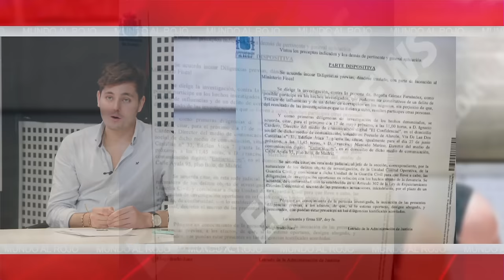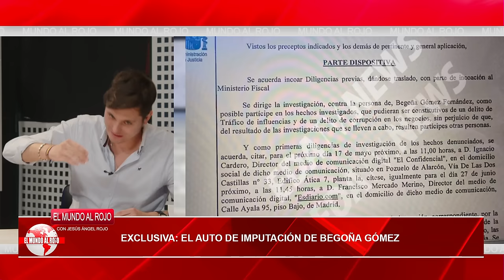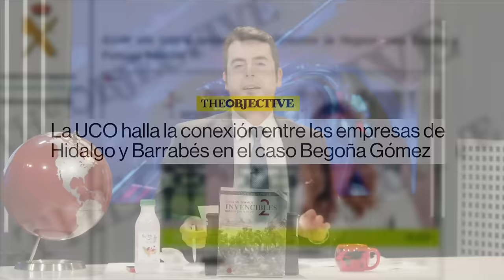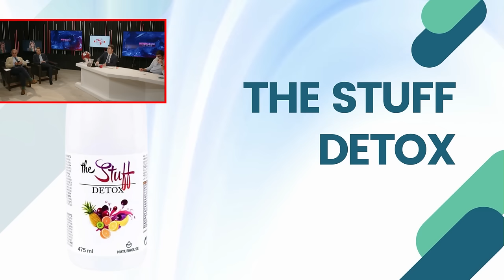🔴Fiscalía Europea pone el foco sobre Begoña Gómez y analiza los contratos adjudicados a sus amigos🔴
La Fiscalía Europea investiga los contratos de los recomendados de Begoña Gómez. ¡No te pierdas los detalles en este video de Distrito TV!🔴distritotv